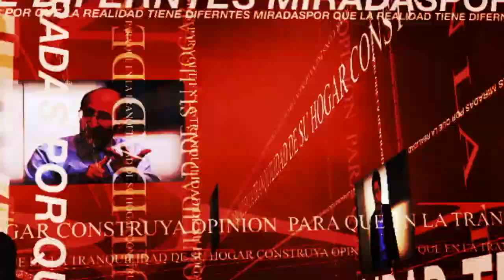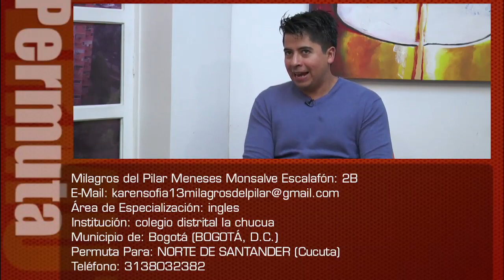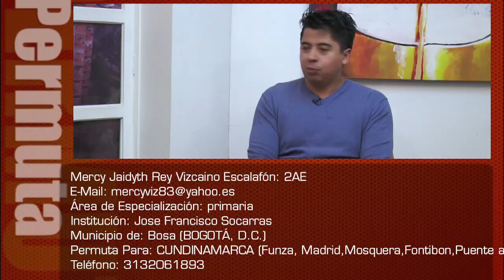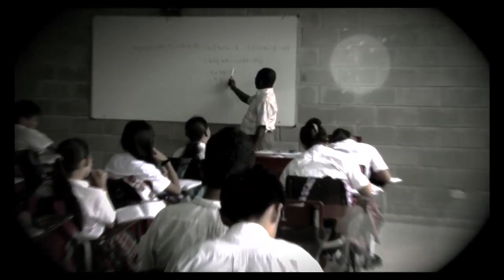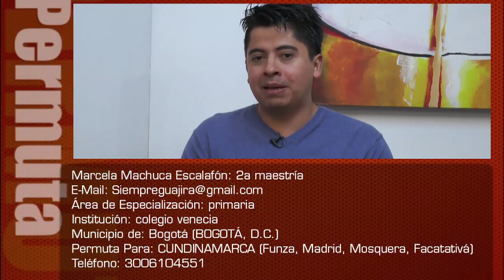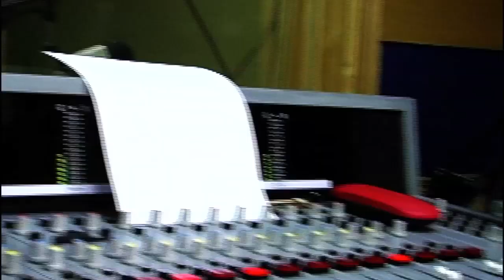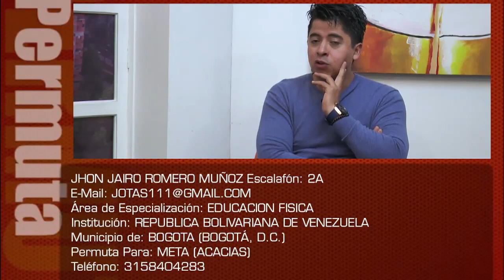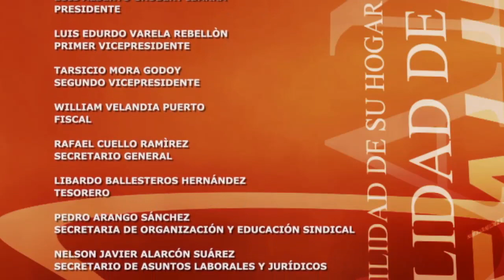CONTRASTES FECODE 2016-07- 03